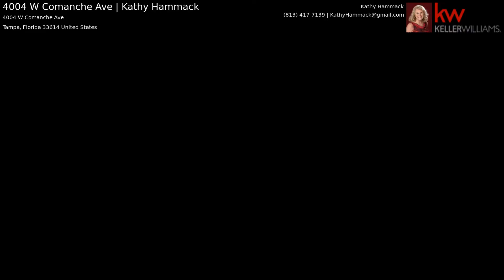4004 W Comanche Ave | Kathy Hammack